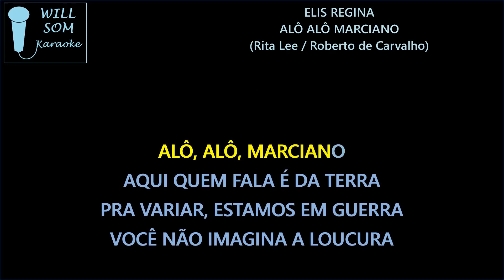Alô Alô Marciano (Karaoke) - Elis Regina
Composição: Rita Lee / Roberto de Carvalho.